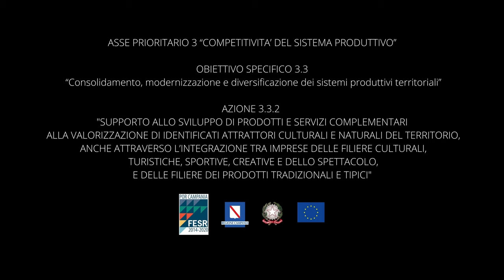Natura in Musica - Vincenzo Saetta "Primavera"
Vincenzo Saetta incanta tutti nella magica atmosfera dell'Oasi WWF Lago di Campolattaro